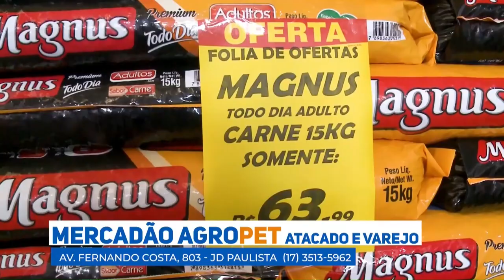GARAGISTA NÃO PAGOU - Carro apresenta problema e consumidor arca com o prejuízo